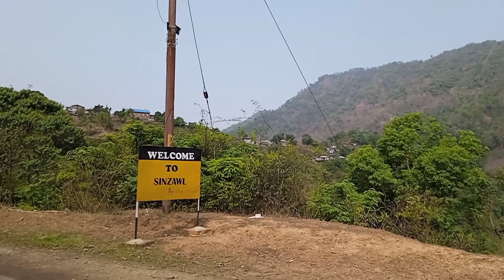Sinzwal, last Village of Manipur ! सिंजावल, मणिपुर का आखरी गांव